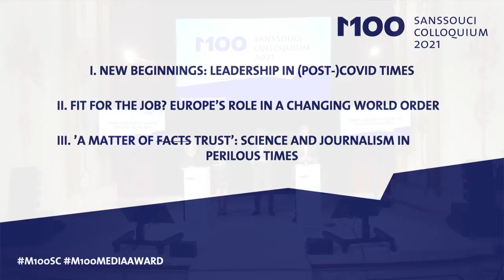M100 Sanssouci Colloquium 2021 – Presentation of the Results of the Strategic Roundtables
The M100 Sanssouci Colloquium 2021, entitled "From Crisis in Perpetuity to democratic Resilience" startet with an impulse by Benjamin H. Bratton, followed by three Strategic Roundtable discussions on the platform Zoom.
These 3 Rounstable discussions were:
I. New beginnings: Leadership in (post-)Covid times
Impulse: Alberto Alemanno, Jean Monnet Professor of European Union Law, HEC Paris, Founder “The Good Lobby”, France
Moderation: Annalisa Piras, Journalist, Filmmaker & Managing Director, The Wake Up Foundation

II. Fit for the job? Europe’s role in a changing world order
Impulse: Ambassador Wolfgang Ischinger, Chairman, Munich Security Conference, Germany
Moderation: Christoph Lanz, Head of Board Thomson Media, Germany

III. „’A matter of facts trust’: Science and Journalism in perilous
     times”
Impulse: Wolfgang Blau, Visiting Research Fellow Reuters Institute for the Study of Journalism at Oxford University, UK
Moderation:  Alexandra Borchardt, Senior Research Associate, Reuters Institute for the Study of Journalism
In the video, the three moderators are summarising the three Strategic Roundtable discussions, moderatied by Leonard Novy, M100 Board member and director of the Institute for Media and Policy Communication IfM, Cologne.